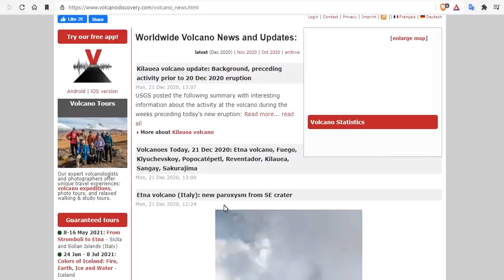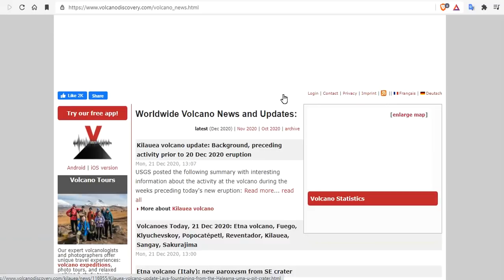Kilauea Volcano (Hawai'i): New Eruption In Summit Caldera to 30,000ft - Activity Ongoing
Volcano erupts on Hawaii's Big Island - set to spew ash onto 186,000 people
Kilauea Volcano Volcanic Ash Advisory: RPTD VA ERUPTION TO FL300 to 30000 ft (9100 m)
New Eruption Begins At Kilauea Volcano (Dec. 21, 2020)

15 Seeds To Sow For Food in Less Than a Month

Bitcoin: 17NV3vtcQhRnsRnjckCcYkKVEUcnirKQ62